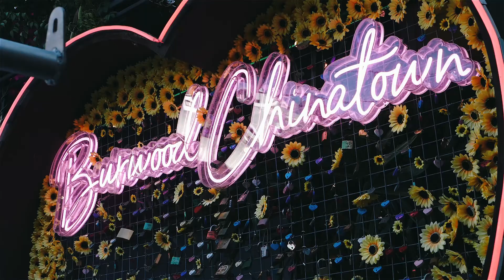For Sale: 244 SQM: The Big Entertainer In the Heart of Burwood, 1D 88 Burwood Rd, Burwood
88 Burwood Rd is the finest address in the vibrant heart of Burwood. Luxurious appointments throughout elevate the standard of accomodation which caters to sophisticated buyers with only 4 apartments on the floor.

This first floor apartment has a unique layout over 244 sqm with one of the largest outdoor areas you will find at over 100 sqm, making it ideal for entertaining. The grand, light-filled living space has floor to ceiling windows creating a luxurious atmosphere that showcases the terrace.

This is your opportunity to secure a rare property with the incredible convenience of being footsteps from Westfield and the retail/entertainment quarter.  Plus, you're only 400m from Burwood station, giving you excellent flexibility in commuting and there are many excellent schools close-by including; MLC, Meriden, Santa Sabina, PLC, St Patrick’s and Trinity Grammar.

Home features:
- Living space with floor to ceiling glass showcasing the 100+ sqm terrace
- East facing balcony
- 2 bedrooms with built-in wardrobes, main with en-suite
- High ceilings with energy saving down-lights
- Chevron laid, timber-style tiles
- Air-conditioning
- Bathrooms with recessed toilets and basins, built-in medicine cabinet and marble tiles
- NBN, security intercom
- Lift access to secure parking
- Communal area on rooftop with district views

Kitchen features:
- SMEG stainless steel appliances, gas stove, oven,
- Dishwasher
- Ducted range hood
- Marble splash back and bench tops
- Soft-closing drawers and doors

Location highlights:
- In the heart of the Burwood Rd retail strip
- Opposite Burwood Park
- 1 min walk to Westfield
- 4 min walk to  Burwood station
- Close to excellent schools (MLC, Meriden, Santa Sabina, PLC, St Patrick’s and Trinity Grammar)